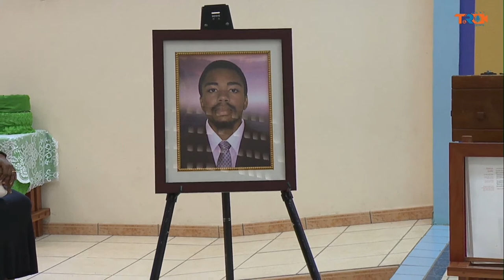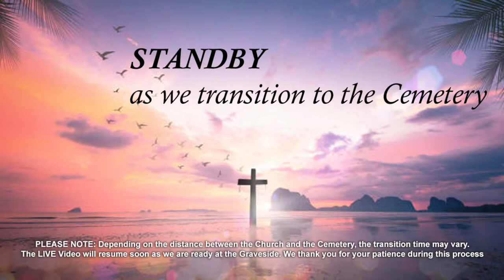Celebrating the life of Jason Nicol Joseph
Jason Nicol Joseph aka “Jay” of Vendome, St. George, An employee of Inland Revenue Department, Ministry of Finance passed away on Thursday 11th May, 2023 at the age of 43.

Left to mourn are:
His son: Craig Joseph Parents: Altheus and Josephine Maureen Joseph
Siblings: Dale Joseph-Lessey, Gerald John and Patti Joseph
Nephew & Niece: Stevon Lessey and Melissa Chase
Aunts and uncles: Vincent Joseph, Peter Joseph in the U.S., Michael Joseph in Trinidad, Joslyn Morain, David Alexander, Agnes Humphrey, Shirley Oliver in the U.S.; Louise Mitchell, Elizabeth Lacaille (pronounced LaKyle) in Trinidad.
Brother-in-law: Stephen Lessey

Many other close relatives and friends including: Ann-Gail James, Henry Cooper, Rudolph Daniel, Reginald Cummings, The Daniel family of Vendome and Willis, Agnes Humphrey and family of Birch Grove, the Stephen, Walker and Francis families of Vendome, Cynthia Lambert and family, Janet Sylvester and family, Marva Nelson and family,; Betty Turnbull, Jacqueline Leben, Marva and Virginia Modeste & families in Trinidad, Nurse Suzian Walker and Paula Jones, Marcelle Charles, Michael Moses, Lynette and Devon Castle, Colleagues at the Ministry of Finance, PBC Graduating Class of 1996, neighbours and Friends of Vendome and surrounding areas, many other relatives and friends too numerous to mention.
The Funeral Service of the late Jason Nicol Joseph will be held on Monday 12th June, 2023 at 1:00pm. Funeral service will be held at: Our Lady Help of Christians Church, Beaulieu, St. George
And interment at the Vendome Cemetery